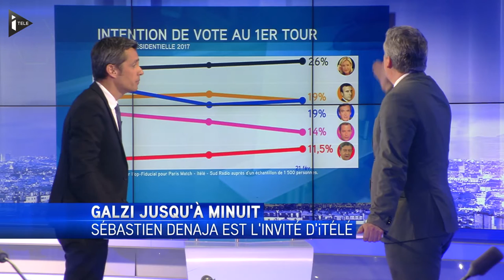Sébastien Denaja invité politique d'Olivier Galzi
{Attention}
Si sujet international où ce ne sont pas nos images  impératif de changer à 30 jours de droits
Si sujet sport  prendre le template "00 - SUJET SPORT"